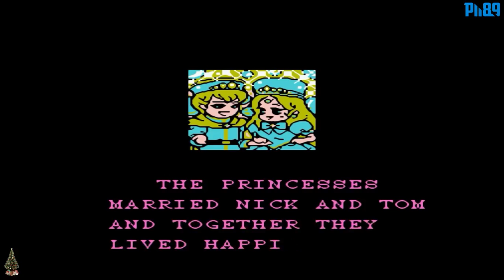Snow Bros - NES Gameplay Full Walkthrough [Nostalgia] (HD) - Merry Christmas :)